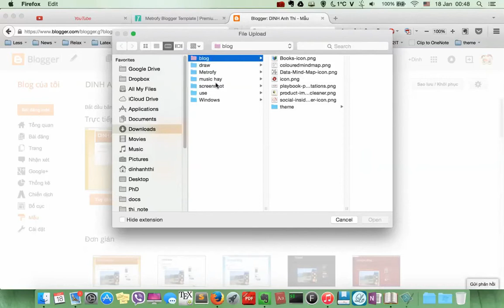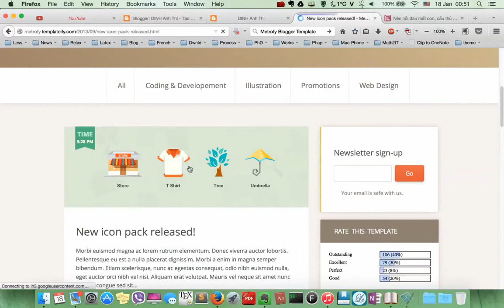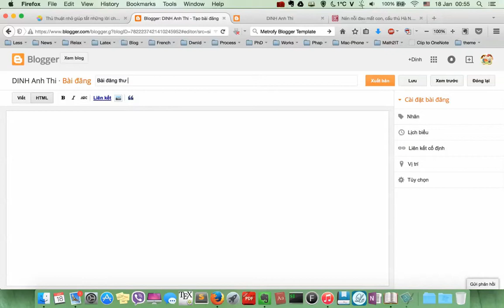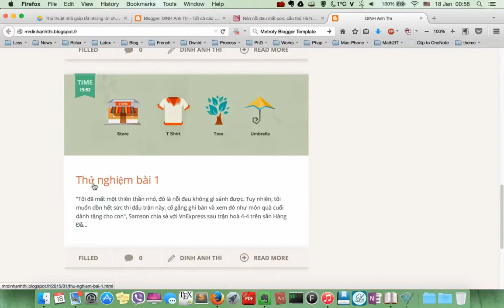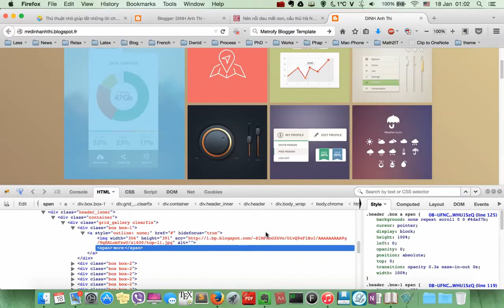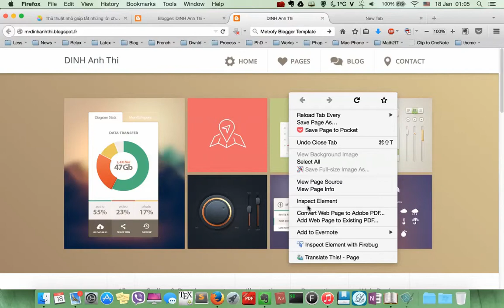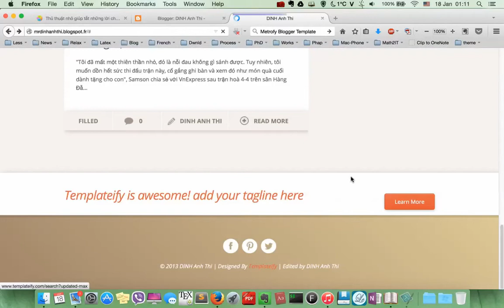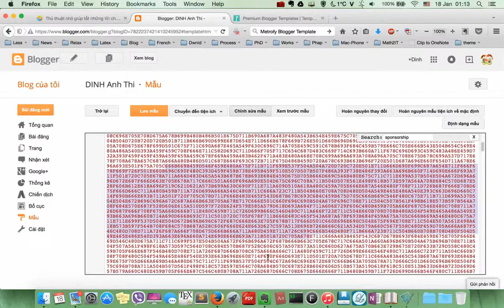Math2IT : Hướng dẫn tạo blog với Blogger (phần 2)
Phần 2: Upload giao diện, tại sao nên cài Firebug và tác dụng của nó, một số tuỳ chỉnh ban đầu và lưu ý.